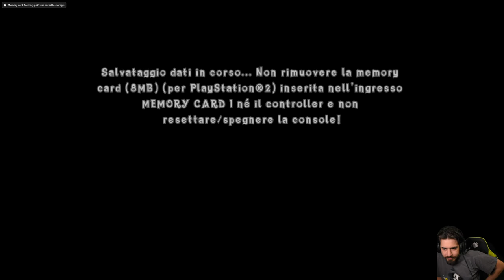Crash of The Titans (PS2) - Episodio 10 - Arriva il Melmoso